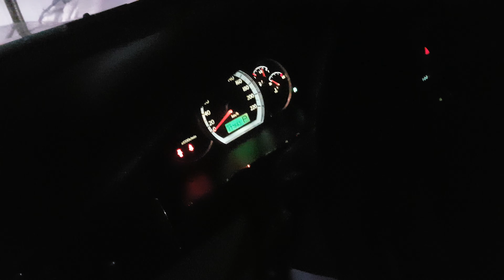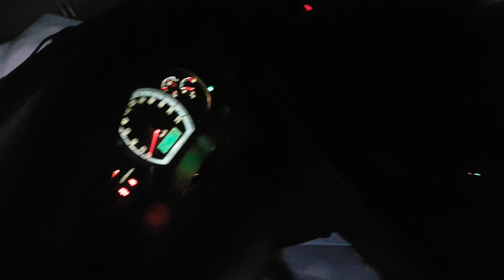Светодиодный свет вкруг на Chevrolet Lacetti седан